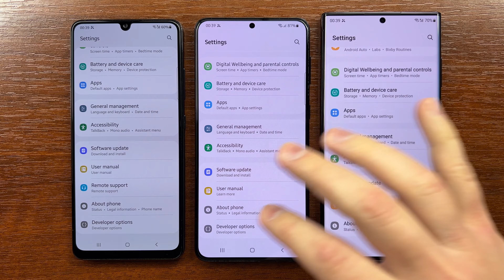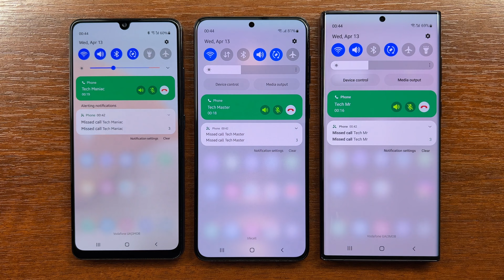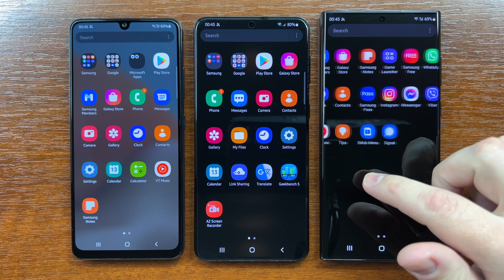Samsung Galaxy A32 S21 Plus S22 Ultra Triple Cellular Incoming Call (One UI 3.1 & 4.1)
Samsung Galaxy A32, Galaxy S21 Plus and Galaxy S22 Ultra cellular incoming calls.

00:00 Checking Software Versions
00:25 Short Calls
01:06 Incoming Call at the Same Time